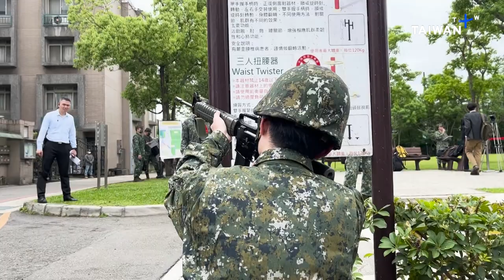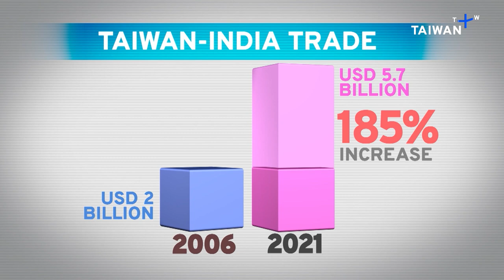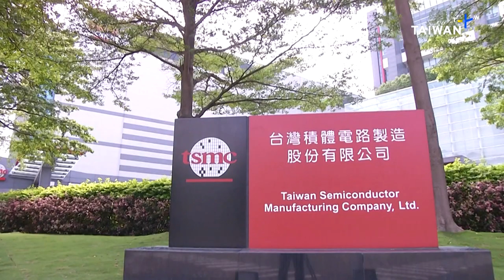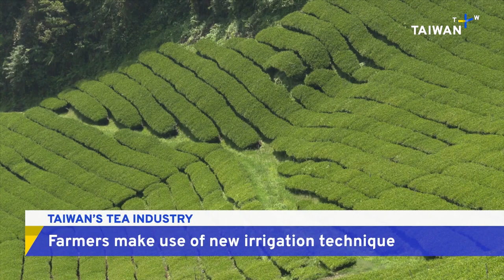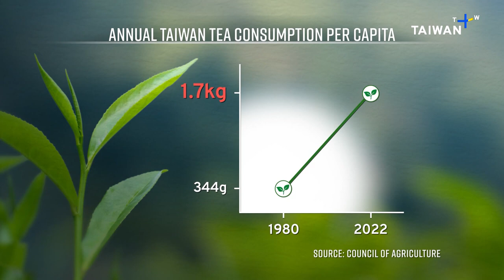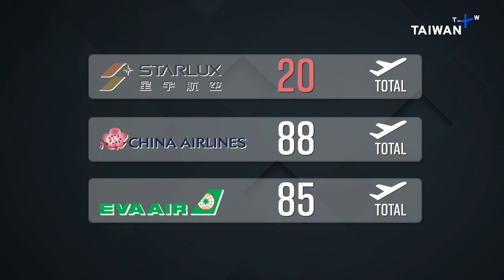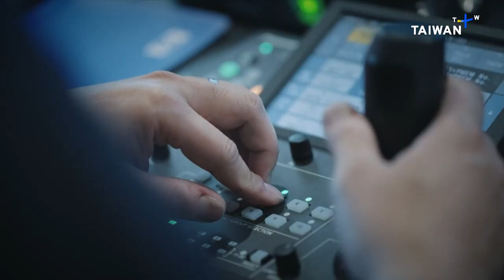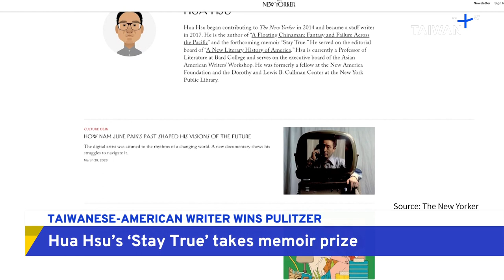Taiwan Reservist Training, TaiwanPlus News – 18:00, May 9, 2023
🎙 Anchor: Betty Chen

Taiwan's first ever group of female reservists, themselves veterans, are refreshing their combat skills in the northern city of Taoyuan. Taiwan is looking to step up its trade and investment ties with India, not just to mitigate future supply chain risks but to tap into the domestic market of what is now the world's most populous nation. And New Taipei Mayor Hou Yu-ih, an undeclared potential presidential candidate for Taiwan's main opposition Kuomintang next year, says he opposes China's "one country, two systems" model for unification with Taiwan. Also:
- Tea farmers in Taiwan are finding ways to irrigate their crops more efficiently amid an ongoing drought.
- Taiwan's Environmental Protection Administration is set to be upgraded into a fully fledged ministry that will tackle the country's response to the climate crisis.
- Masters of Taiwanese Opera and Peking Opera have teamed up for a remarkable crossover performance.